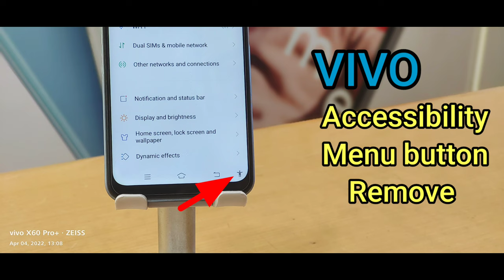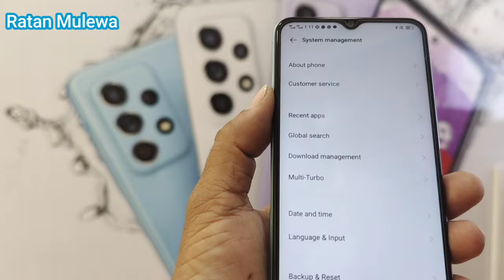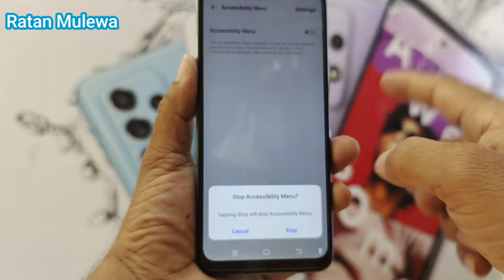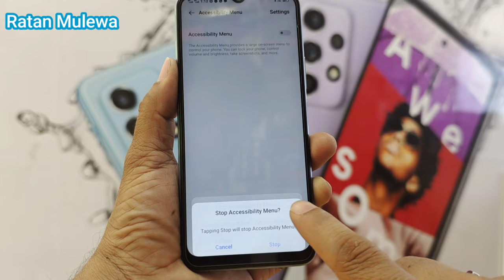How to remove accessibility button in vivo, accessibility button off vivo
accessibility button off
accessibility button ko kaise hataye
accessibility button off mi
accessibility button vivo
accessibility button Samsung
accessibility button off vivo
accessibility button off Samsung
accessibility button off oppo
accessibility button off realme
accessibility button double tap to activate
accessibility button off Android 12
accessibility menu
accessibility menu settings
accessibility menu kya hai
accessibility menu shortcut
accessibility menu ko kaise hataye
accessibility menu off
accessibility menu redmi
accessibility menu settings redmi note 9
accessibility menu kya hota hai